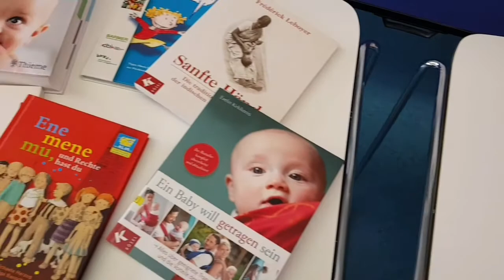Krankenpflegeschule feiert 50-jähriges Bestehen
Die Gesundheits- und Krankenpflegeschule Feldkirch feierte vergangenen Freitag ihr 50-jähriges Jubiläum. „Im Jahre 1968 hat die Geschichte mit 16 Krankenpflegeschülern als Teil des Krankenhauses Bludenz im Manhardsbergerhaus begonnen. 50 Jahre später haben wir rund 3400 Menschen auf den Weg zu einem Pflegeberuf begleitet“, erklärt Guntram Rederer, der seit 1992 Direktor an der Krankenpflegeschule Feldkirch ist. (c) Video von Emir T. Uysal